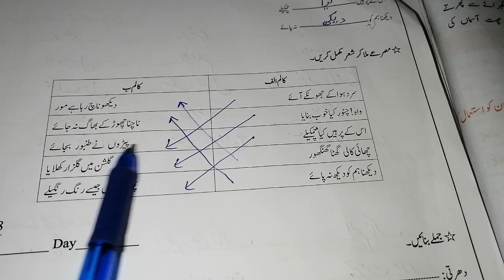class 5 l urdu l day 27